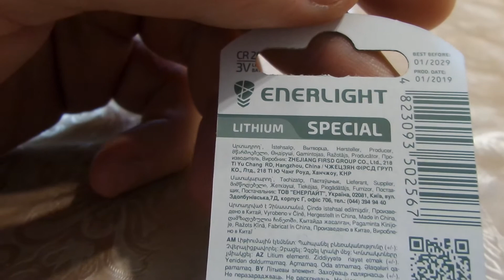I Фора Enerlight Батарейки CR2032 Batteries CR2032 куплено в Украине Ukraine 20210329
Si te gusta lo que hago, apoya al canal 如果您喜歡我的工作，請支持該頻道 Если вам понравилось, что я делаю, поддержите наш канал

Фора Enerlight Батарейки CR2032 Batteries CR2032 куплено в Украине Ukraine